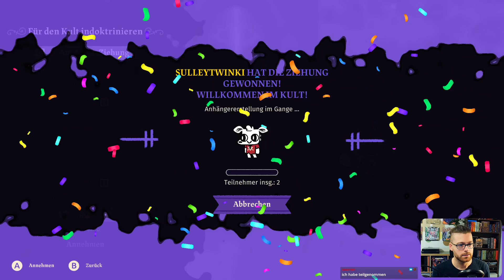Cult of the Lamb [Blind/Schwer] Part 1